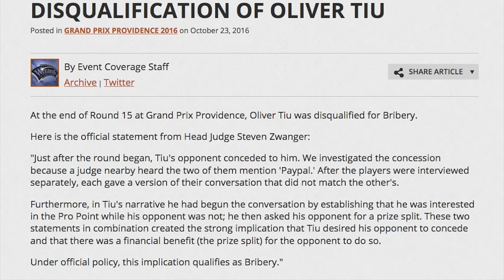Oliver Tiu Disqualified for Bribery at GP Providence